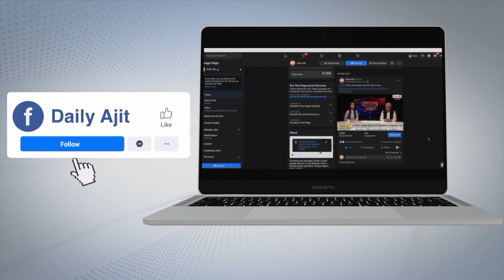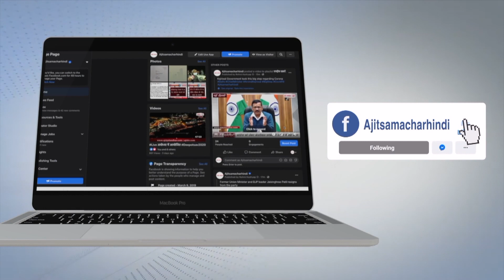CBSE सीबीएसई के लाखों छात्रों का इंतजार खत्‍म बोर्ड परीक्षाओं की डेट का ऐलान